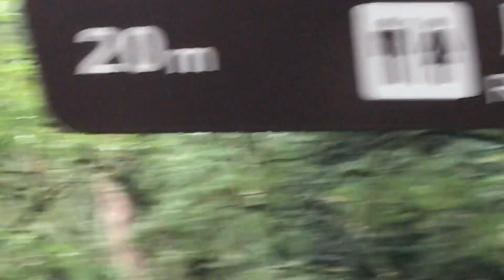找到廁所了｜拉拉山森林遊樂區 步道｜112年台南孔廟以成書院秋季旅遊，將在11 /12、13兩日舉行